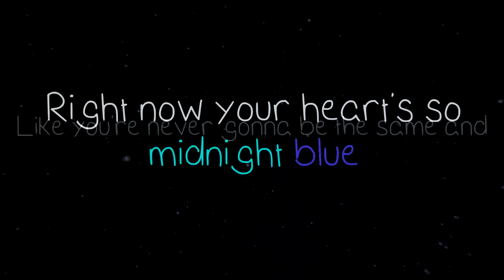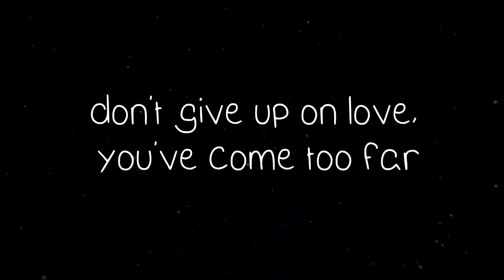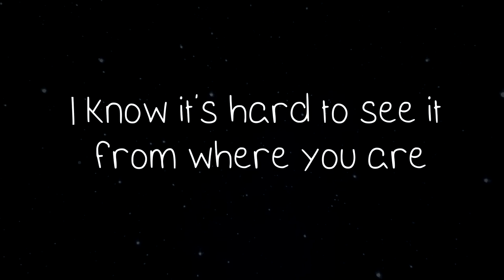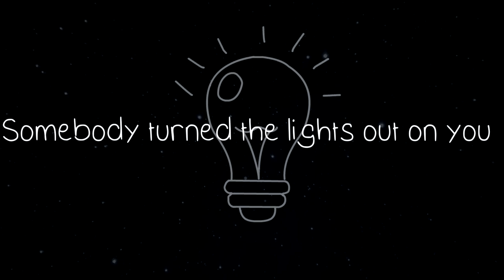Brightest Stars - Official Lyric Video - Jeffrey East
The official lyric video of Brightest Stars. Now you can add some Jeffrey East to your karaoke party. HA! Send me video of you singing along!

Patrick Dodge
Carolina Handgraaf
Mary Haller
Carina Linberg
Mike Rhodes